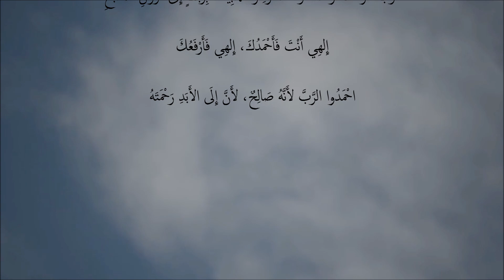مزمور 118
اَلْمَزْمُورُ الْمِئَةُ وَالثَّامِنُ عَشَرَ

اِحْمَدُوا الرَّبَّ لأَنَّهُ صَالِحٌ، لأَنَّ إِلَى الأَبَدِ رَحْمَتَهُ
لِيَقُلْ إِسْرَائِيلُ: إِنَّ إِلَى الأَبَدِ رَحْمَتَهُ
لِيَقُلْ بَيْتُ هَارُونَ: إِنَّ إِلَى الأَبَدِ رَحْمَتَهُ
لِيَقُلْ مُتَّقُو الرَّبِّ: إِنَّ إِلَى الأَبَدِ رَحْمَتَهُ
مِنَ الضِّيقِ دَعَوْتُ الرَّبَّ فَأَجَابَنِي مِنَ الرُّحْبِ
الرَّبُّ لِي فَلاَ أَخَافُ. مَاذَا يَصْنَعُ بِي الإِنْسَانُ؟
الرَّبُّ لِي بَيْنَ مُعِينِيَّ، وَأَنَا سَأَرَى بِأَعْدَائِي
الاحْتِمَاءُ بِالرَّبِّ خَيْرٌ مِنَ التَّوَكُّلِ عَلَى إِنْسَانٍ
الاحْتِمَاءُ بِالرَّبِّ خَيْرٌ مِنَ التَّوَكُّلِ عَلَى الرُّؤَسَاءِ
كُلُّ الأُمَمِ أَحَاطُوا بِي. بِاسْمِ الرَّبِّ أُبِيدُهُمْ
أَحَاطُوا بِي وَاكْتَنَفُونِي. بِاسْمِ الرَّبِّ أُبِيدُهُمْ
أَحَاطُوا بِي مِثْلَ النَّحْلِ. انْطَفَأُوا كَنَارِ الشَّوْكِ. بِاسْمِ الرَّبِّ أُبِيدُهُمْ
دَحَرْتَنِي دُحُورًا لأَسْقُطَ، أَمَّا الرَّبُّ فَعَضَدَنِي
قُوَّتِي وَتَرَنُّمِي الرَّبُّ، وَقَدْ صَارَ لِي خَلاَصًا
صَوْتُ تَرَنُّمٍ وَخَلاَصٍ فِي خِيَامِ الصِّدِّيقِينَ: يَمِينُ الرَّبِّ صَانِعَةٌ بِبَأْسٍ
يَمِينُ الرَّبِّ مُرْتَفِعَةٌ. يَمِينُ الرَّبِّ صَانِعَةٌ بِبَأْسٍ
لاَ أَمُوتُ بَلْ أَحْيَا وَأُحَدِّثُ بِأَعْمَالِ الرَّبِّ
تَأْدِيبًا أَدَّبَنِي الرَّبُّ، وَإِلَى الْمَوْتِ لَمْ يُسْلِمْنِي
اِفْتَحُوا لِي أَبْوَابَ الْبِرِّ. أَدْخُلْ فِيهَا وَأَحْمَدِ الرَّبَّ
هذَا الْبَابُ لِلرَّبِّ. الصِّدِّيقُونَ يَدْخُلُونَ فِيهِ
أَحْمَدُكَ لأَنَّكَ اسْتَجَبْتَ لِي وَصِرْتَ لِي خَلاَصًا
الْحَجَرُ الَّذِي رَفَضَهُ الْبَنَّاؤُونَ قَدْ صَارَ رَأْسَ الزَّاوِيَةِ
مِنْ قِبَلِ الرَّبِّ كَانَ هذَا، وَهُوَ عَجِيبٌ فِي أَعْيُنِنَا
هذَا هُوَ الْيَوْمُ الَّذِي صَنَعُهُ الرَّبُّ، نَبْتَهِجُ وَنَفْرَحُ فِيهِ
!آهِ يَا رَبُّ خَلِّصْ! آهِ يَا رَبُّ أَنْقِذْ
مُبَارَكٌ الآتِي بِاسْمِ الرَّبِّ. بَارَكْنَاكُمْ مِنْ بَيْتِ الرَّبِّ
الرَّبُّ هُوَ اللهُ وَقَدْ أَنَارَ لَنَا. أَوْثِقُوا الذَّبِيحَةَ بِرُبُطٍ إِلَى قُرُونِ الْمَذْبَحِ
إِلهِي أَنْتَ فَأَحْمَدُكَ، إِلهِي فَأَرْفَعُكَ
احْمَدُوا الرَّبَّ لأَنَّهُ صَالِحٌ، لأَنَّ إِلَى الأَبَدِ رَحْمَتَهُ